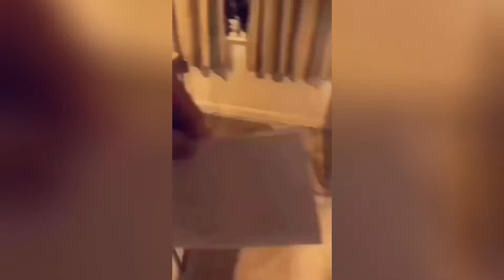Try Not To Laugh 🤣 New Funny Cats Video 😹 - Fails of the Week Part 15